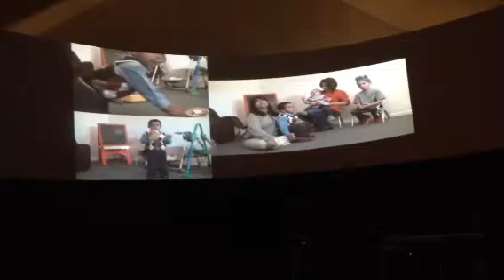The Gathering Place 2014 Children's Christmas program 6